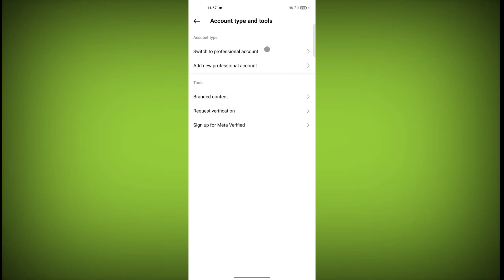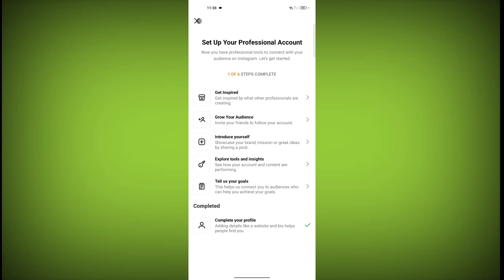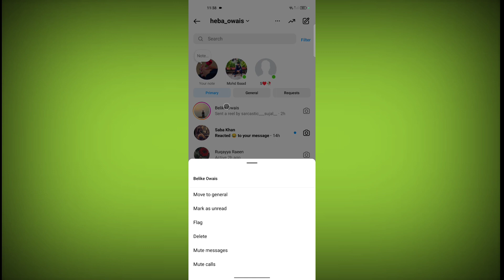How To Unread a Messages on Instagram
How To Unread a Message on Instagram

Talk soon,
Abid Akay